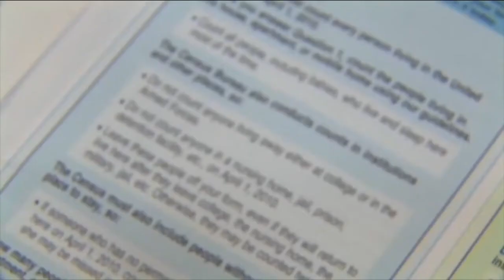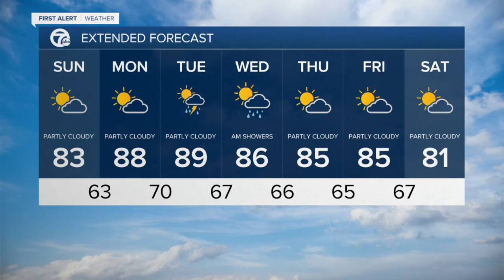WKBW Latest Headlines | August 8, 10pm